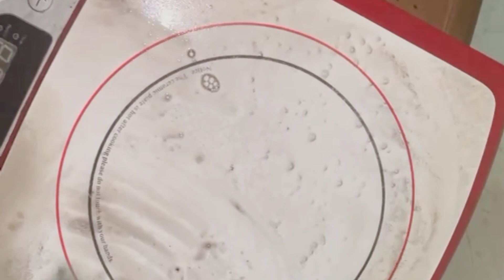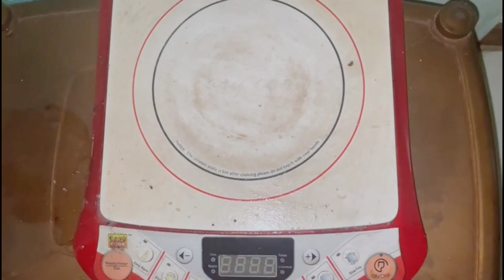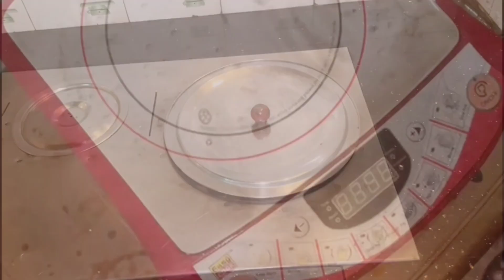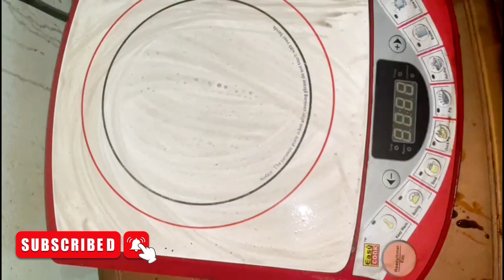ഇത് ഒരു നുള്ള് മതി ആലുവ അടുപ്പ് ചിലവില്ലാതെ വൃത്തിയാക്കാം How To Clean Aluva Aduppu Easily